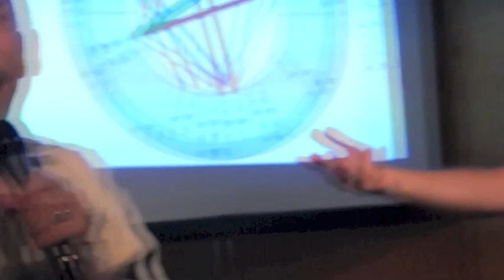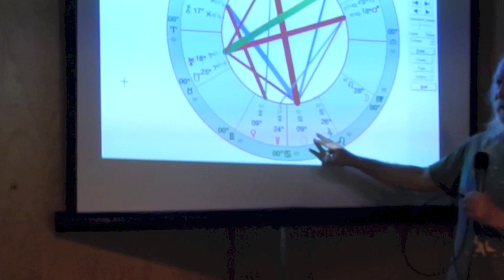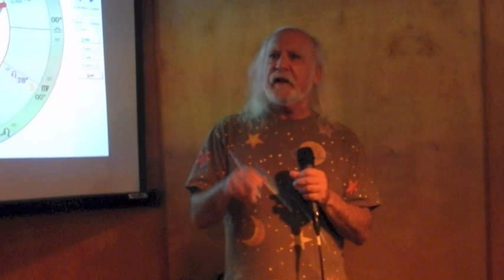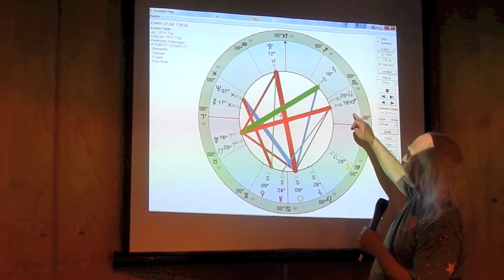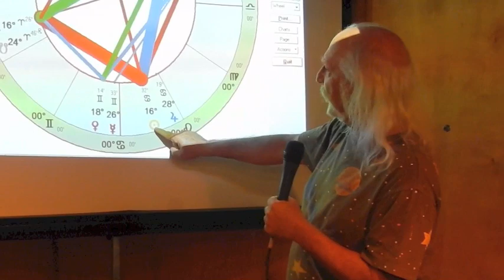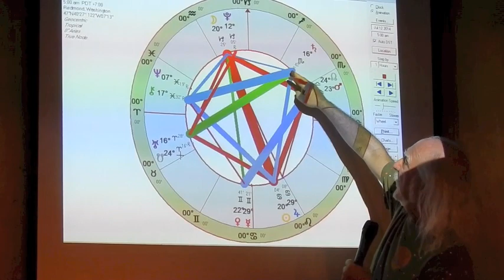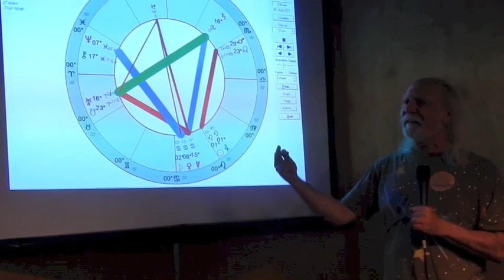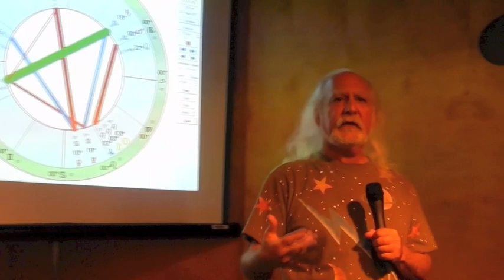July 2014 Astrology Forecast with Rick Levine & Jeff Jawer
Monthly astrology forecast for July 2014 with Rick Levine and Jeff Jawer. Recorded live at SoulFood Coffeehouse in Redmond, Washington on 7/2/14.